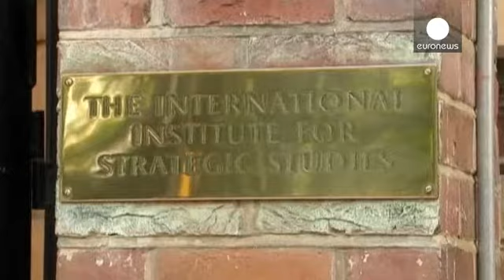Donektsk bajo el fuego de las fuerzas ucranianas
Varios proyectiles explotaron ayer en la zona de una estación de tren en Donetsk. Uno de ellos dió de lleno en un trolebús y otro en el edificio de la estación, sin servicio desde hace días.

La contraofensiva de las fuerzas ucranianas se ve contrapesada por los refuerzos que reciben los separatistas prorrusos para abrir un nuevo frente. Ucrania acusa a Rusia de enviar columnas armadas que incluyen carros de combate como los que se ven en un video grabado por un vecino en Lugansk.